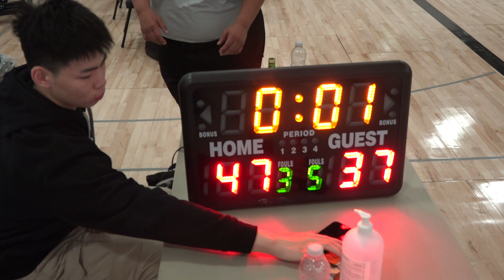Keeper5 vs Ift fitness - Saturday tier 8 - tcbl 2021 winter